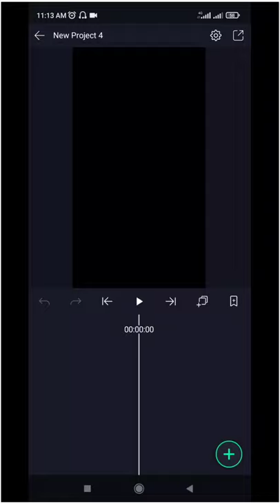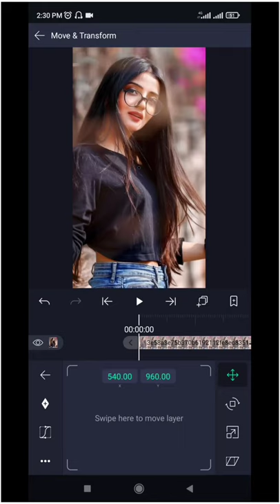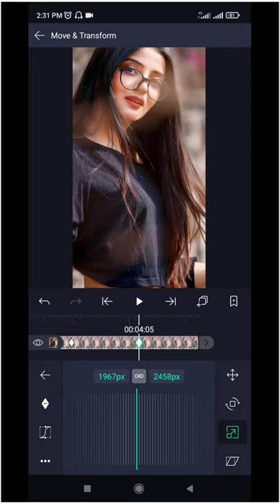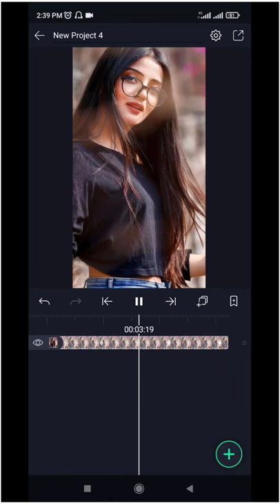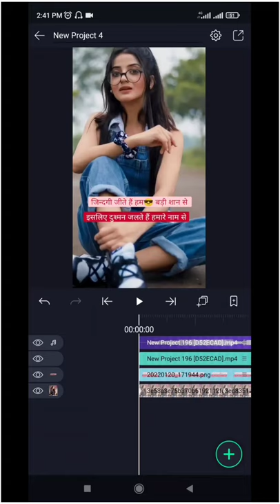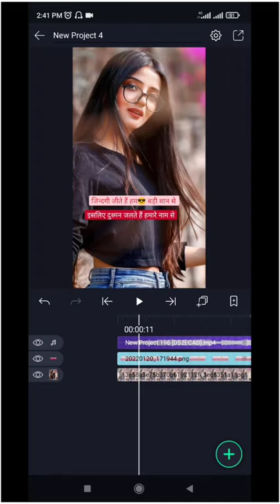Instagram reels me shayari video kaise banaye || Bina Likhe shayari status video kaise banaye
Instagram reels me shayari video kaise banaye || Bina Likhe shayari video kaise banaye

Hello dosto is video me maine bataya hai ki aap Instagram reels ke liye shayari status Video kaise bna sakte hai ummed hai friends is video ko dekhne ke baad aap Instagram reels ke liye shayari status Video bna payege

1- Instagram reels me shayari video kaise banaye
2- photo se shayari video kaise banaye
3- photo par shayari likhe kar video kaise banaye
4- apni photo par shayari kaise likhe
5- Instagram reels me shayari status kaise banaye
6- reels me shayari kaise likhe
7- how to make shayari video on instagram
9- how to write shayari on reels
10- shayari status Video kaise banaye